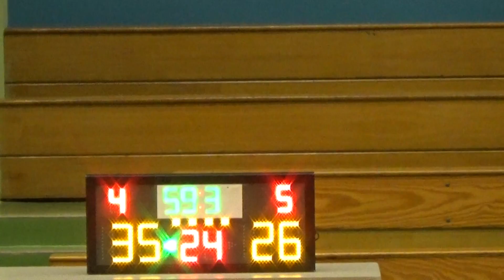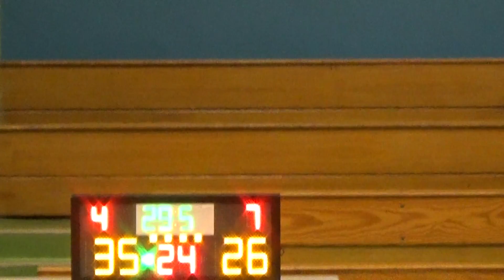20160504 BADDICTS VS HEUERUX 4th Quarter